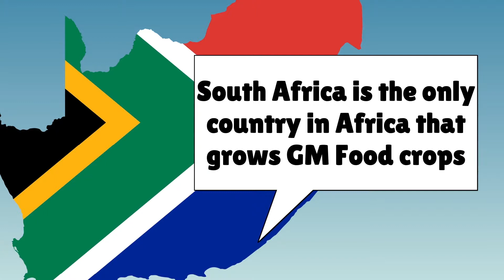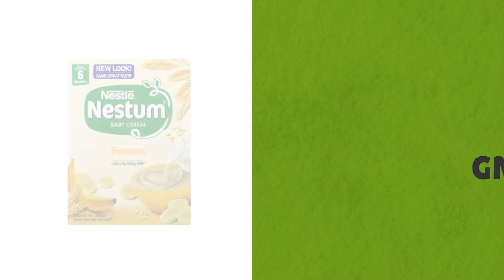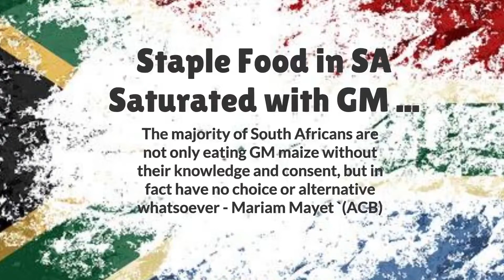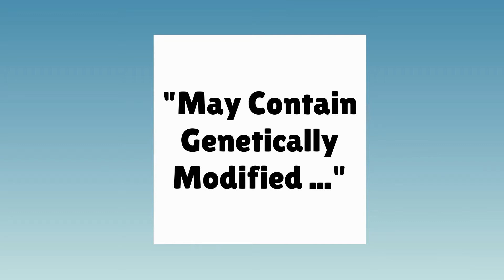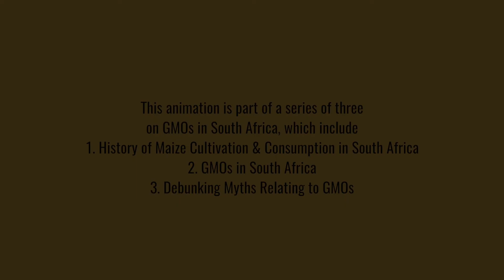SeSOTHO Pale ya temo le tshebediso ya poone Aforika Borwa 1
The African Centre for Biodiversity (ACB) is pleased to share with you a three-part animation series on GMOs in South Africa in SeSOTHO

GMO’s Aforika Borwa
1. Pale ya temo le tshebediso ya poone  Aforika Borwa
2. GMO’s Aforika Borwa
3. Ditshomo tse fosahetseng tse amanang le GMOs
All the animation voiceovers have been translated into and are available in the following languages (please scroll though the list to get to your language preference):
siXhosa
isiZulu
SeSotho
Afrikaans

Please do share these animations with your networks.